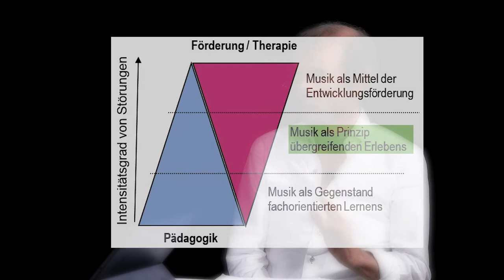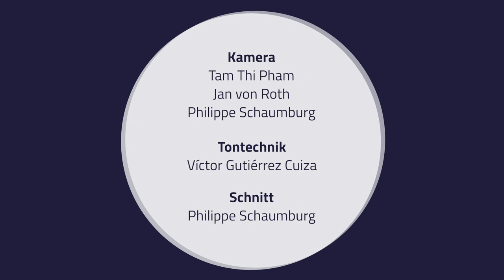Inklusion in der Musikpädagogik – Gespräch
Inklusion in der Musikpädagogik
Prof. Dr. Hans Bäßler im Gespräch mit Dr. Björn Tischler und Michael Huhn

Projektleitung und Konzept: Prof. Dr. Hans Bäßler
HOOU@HfMT Projektkoordination: Goran Lazarević

Kamera: Tam Thi Pham, Jan von Roth, Philippe Schaumburg
Tontechnik: Víctor Gutiérrez Cuiza
Schnitt: Philippe Schaumburg
MMKH
Hamburg, 2021